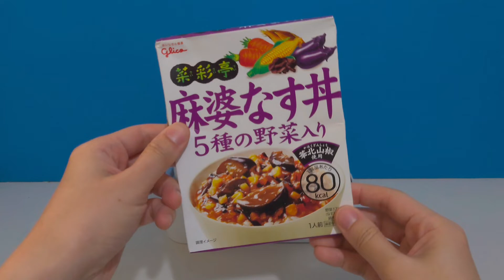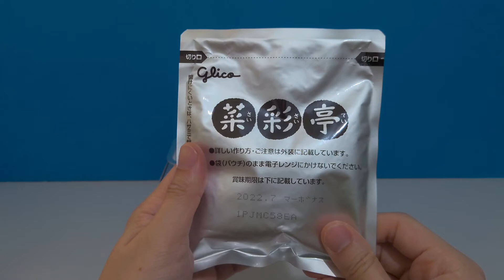NO FIRE COOKING - SPICY GARLIC EGGPLANT WITH RICE | 15 MINS COOKING | EP.17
SPICY GARLIC EGGPLANT WITH RICE

0:00 | Intro
0:15 | Ingredients
0:37 | Cooking
5:02 | Next Week Trailer

Ingredients:
- 1/2 cup of rice
- 120 ml water
- 2 tsps of seaweed
- A pack of garlic eggplant